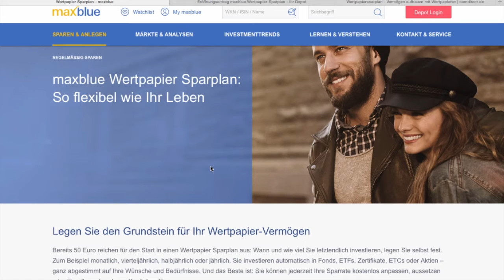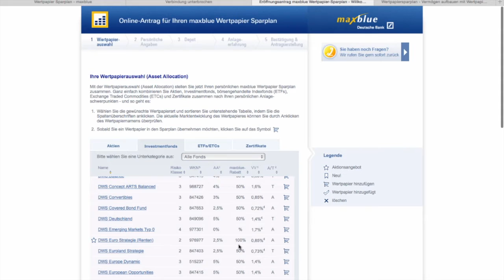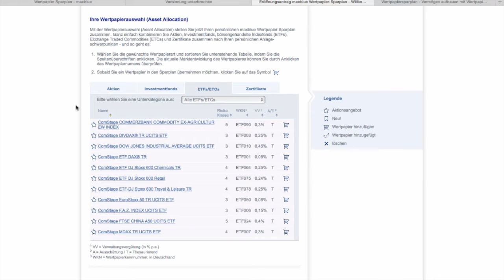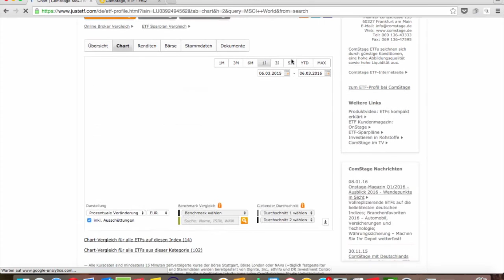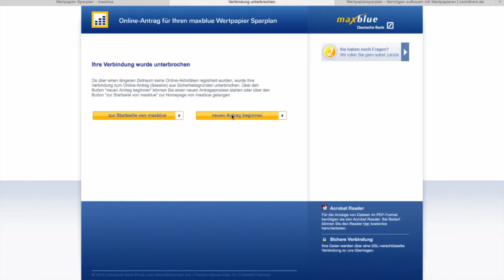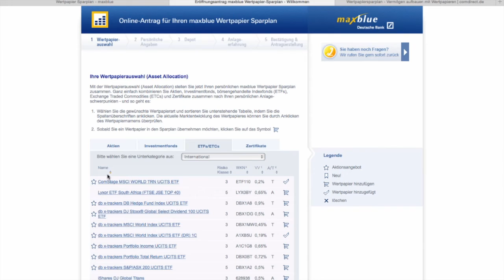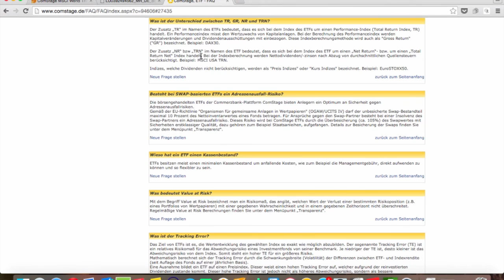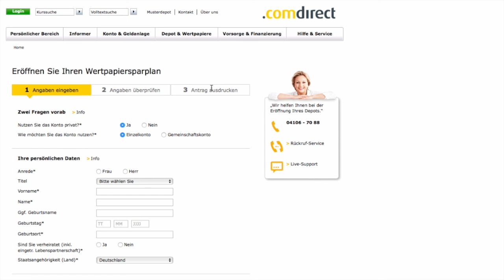Wie lege ich einen Sparplan an bei comdirect und maxblue: So geht ein ETF-Sparplan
Sparplan anlegen comdirect oder maxblue: So geht das! Wie funktioniert ein Wertpapiersparplan mit ETFs oder Aktien. Worauf muss ich achten? Alles wird Dir im Video erklärt.

📚 Die 5 besten Finanzbücher
1. Der Weg zur finanziellen Freiheit
2. Souverän investieren in Indexfonds und ETFs
5. Der entspannte Weg zum Reichtum